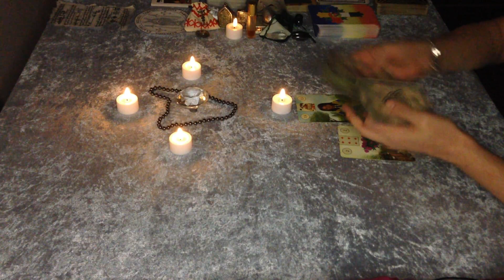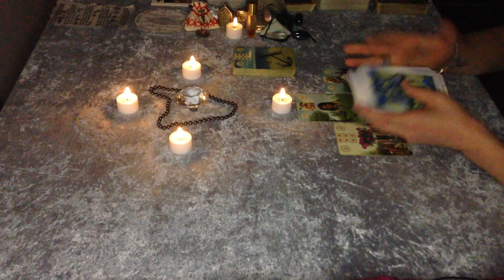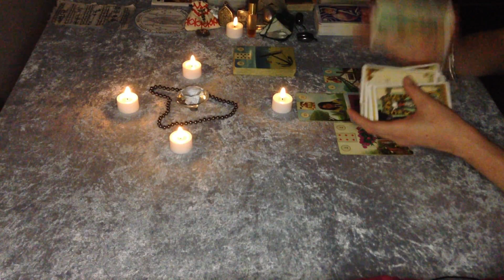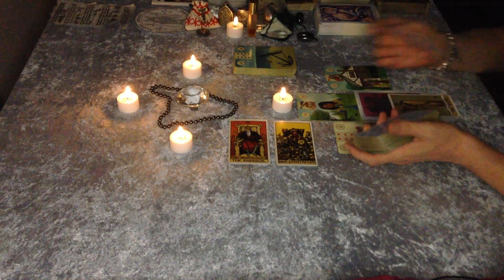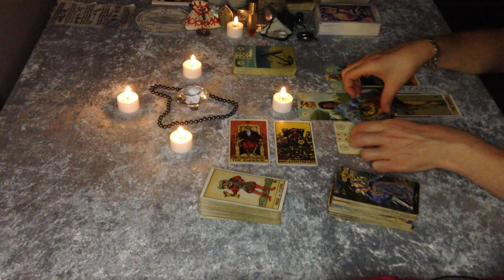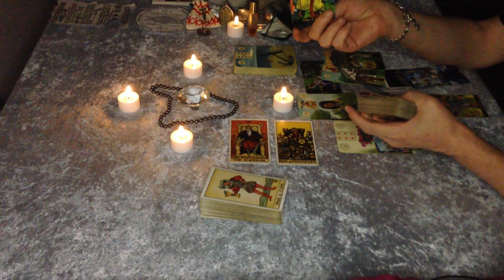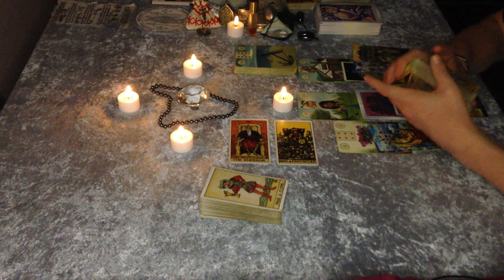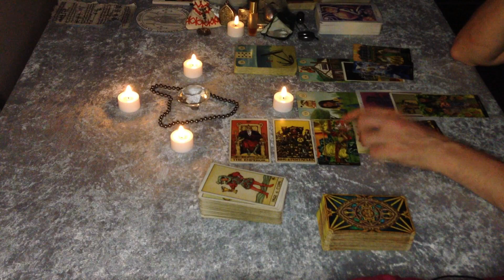Libra "Warning ! They are falling in love with You ! Do You want them ? 6-12 November luck, career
This is a tarot reading prediction for Libra Sun, Libra Rising, Libra Moon about Love, Money, Luck, Career & advises You how to manifest the best and know what comes next.